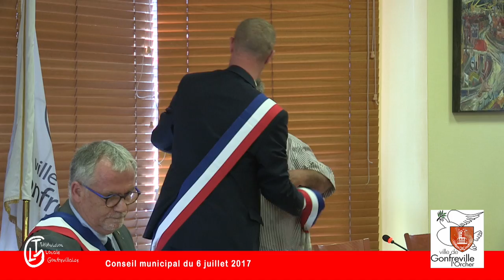Alban Bruneau nouveau Maire de Gonfreville l'Orcher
Le jeudi 6 juillet 2017 se tenait un conseil municipal extraordinaire. Suite aux Élections législatives et à la loi contre le cumul des mandats, Jean-Paul Lecoq, élu député, devait renoncer à son mandat de Maire.
Au cours de ce conseil municipal extraordinaire, Alban Bruneau a été élu Maire de Gonfreville l'Orcher , Marc Guérin 1er adjoint ainsi que 7 autres adjoint(e)s au Maire.